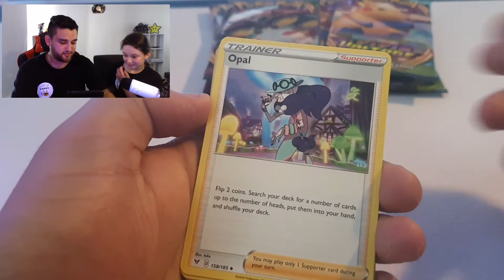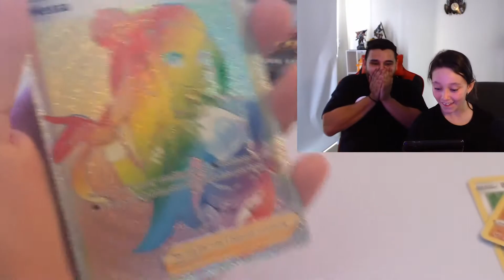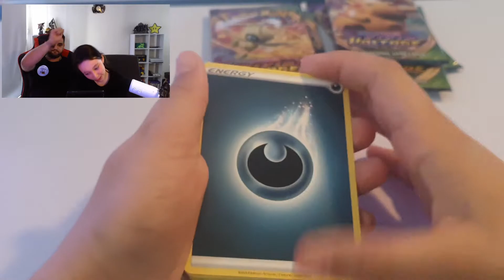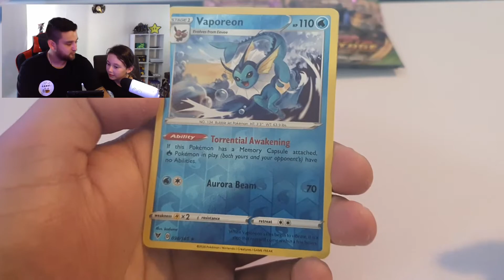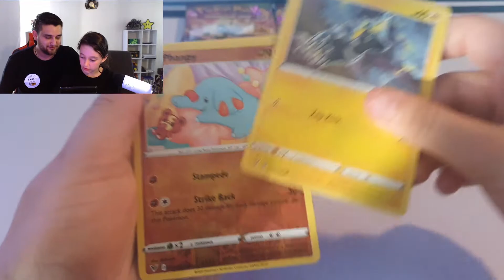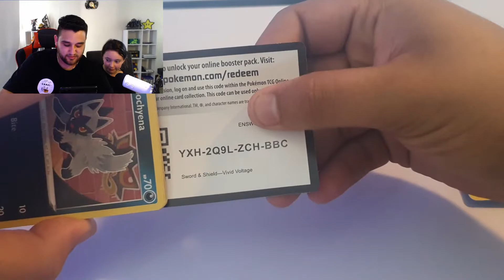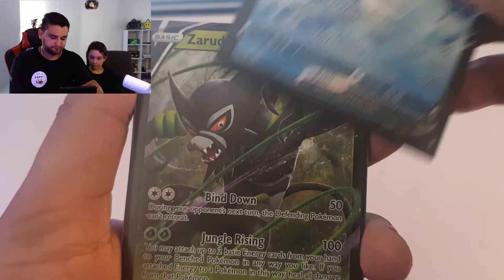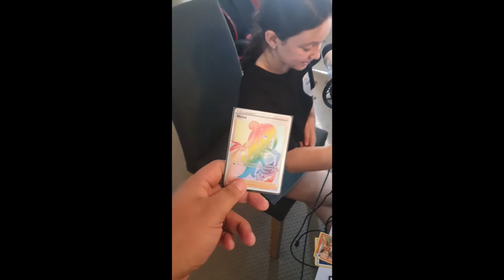My Niece Pulled a Rainbow!? out of Vivid Voltage!